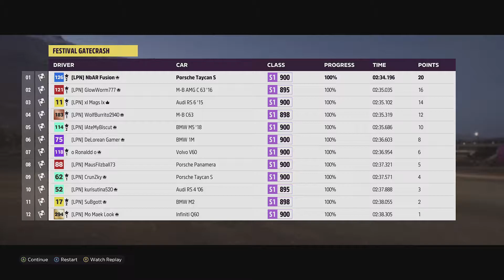Forza Horizon 5 | Series 3 | Winter Season | Seasonal Championship | Speed Skating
Seasonal Championship ;- Speed Skating HIGHLY SKILLED Drivatars.

Here in this video is Forza Horizon 5 Series 3 Winter Season Festival Playlist Part 4 in Mexico for Forzathon Shop,Challenges, PR stunts, Championship Races/Events Plus Rewards.